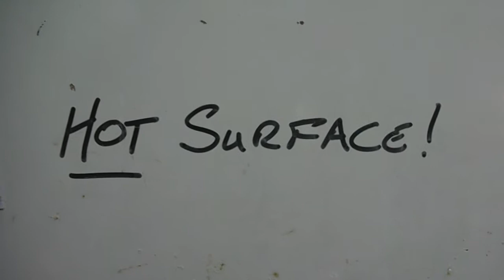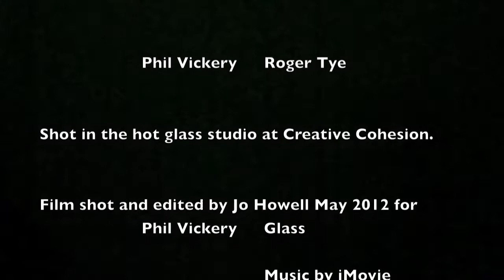Phil Vickery Glass 2012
A short introduction to Phil Vickery and his artwork. Shot on location at his studio in Creative Cohesion in Sunderland.

Watch as international award winning glass artist Phil Vickery creates some new experimental bowls with glass blower Roger Tye assisting.

Or, search for Phil Vickery Glass on Facebook.

The hot shop area is available for hire search for Creative Cohesion on Facebook for more information.

All music licensed by iMovie. Shot and edited by Jo Howell (Maverickart productions)